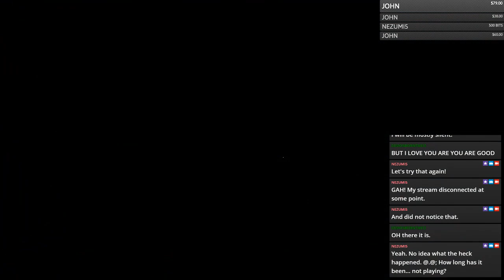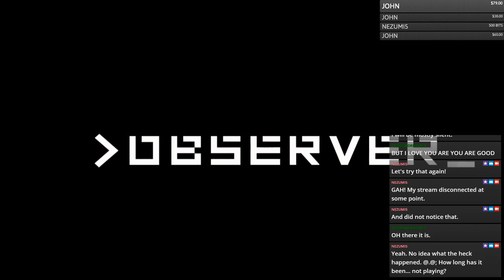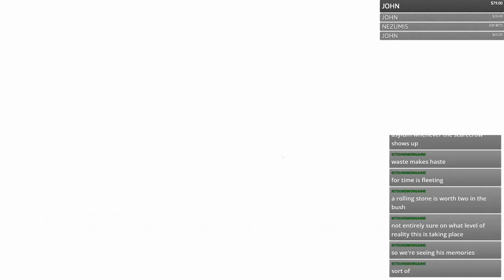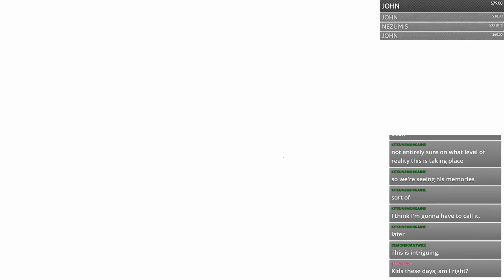Observer Stream Part 1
First part of my Observer Stream